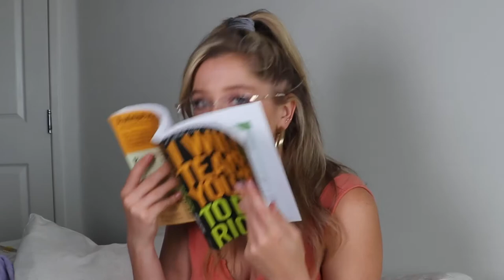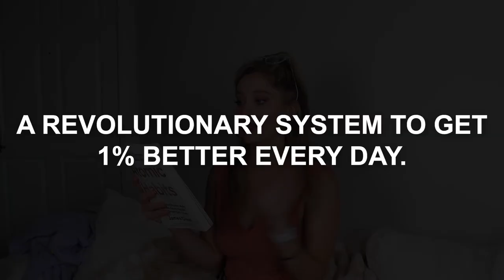My October Faves (2021) | Margie Mays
Links to Everything Mentioned:
1. For Love & Lemons Sutton Cardigan (I wore an XS) - 0:40

2. Derma-E Universal Cleansing Balm - 1:11

3. Rodan + Fields Brow Defining Boost - I used shade medium - 2:14

4. NARS Walkyrie Velvet Matte Lip Pencil - 3:07

5. Iconic London Illuminator (shade original) - 3:38

6. Amazon sunnies - 4:18

7. SHOE HAUL

8. Blankets -

9. Amazon Pearl Bag - 8:26

10. Article Shearling Ottoman - 9:25

11. BOOK HAUL!!!
One Day in December - 10:43

The Invisible Life of Addie LaRue - 10:45

I Will Teach You To Be Rich - 10:47

Atomic Habits - 10:49

Edited by the incredible Katie Leathley

^This has all the products I talk about and mention in my YouTube videos in one convenient place!

Equipment Used:
♡: Vlog camera
♡: Ring Light
♡: Memory card to MacBook adaptor